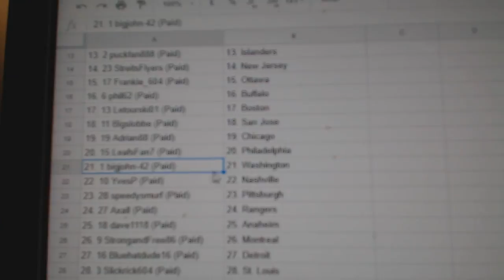Team Randoms - C&C GB #8630